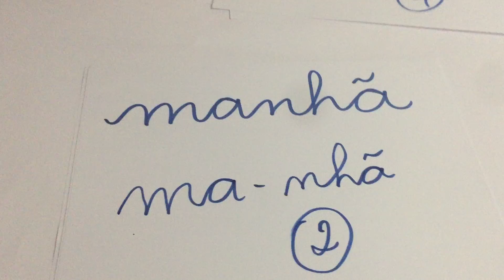Correção PDF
Gramática